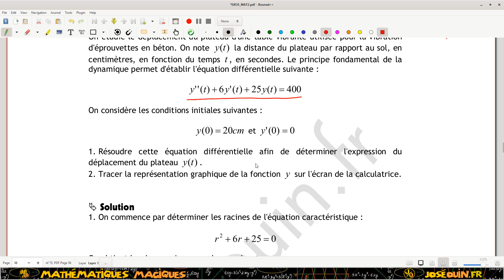Équations différentielles (4/4) - Exercices - Séance N°4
📌 Description de cette vidéo :
Cette vidéo constitue une correction d'exercices de Mathématiques dans le cadre d'un enseignement à distance. Les étudiants traitent les exercices tout en regardant la vidéo. Ils peuvent mettre sur "pause", avancer les calculs puis remettre sur "play" à leur guise.

📌 Ouvrage de Mathématiques pour le DUT Génie Civil :
L'ouvrage suivant est disponible à la Bibliothèque Universitaire ou sur un site marchand (Fnac, Ellipses, Amazon, Décitre, etc.).
Titre : Mathématiques pour le DUT Génie Civil
Pages : 560 pages
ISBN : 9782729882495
Editeur : ELLIPSES

📌 Des Q.C.M corrigés pour préparer les examens
Des Q.C.M corrigés pour pouvoir travailler en autonomie.